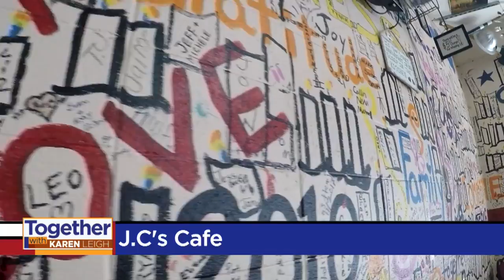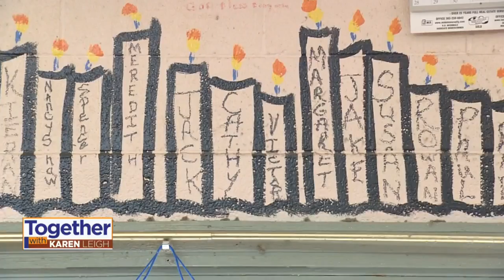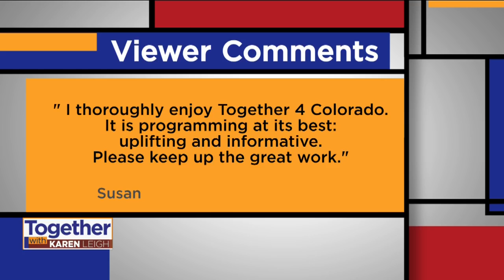'Together With Karen Leigh' Show, 3/1 & 3/3